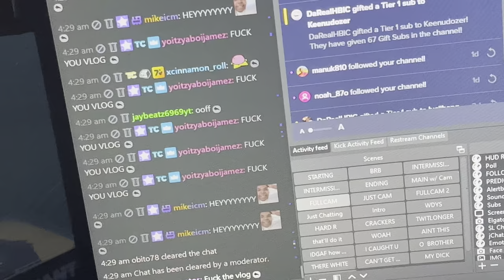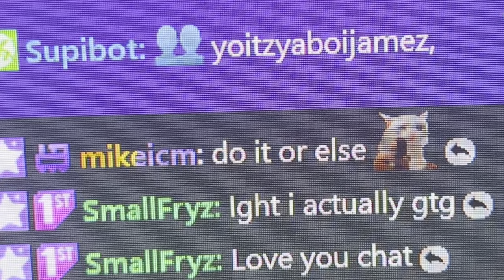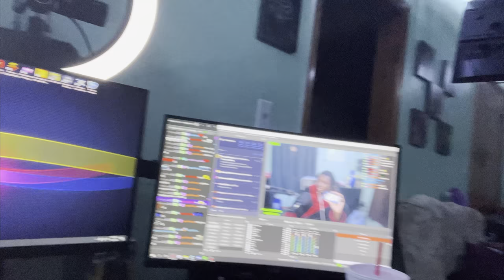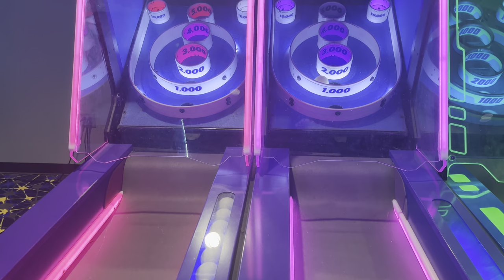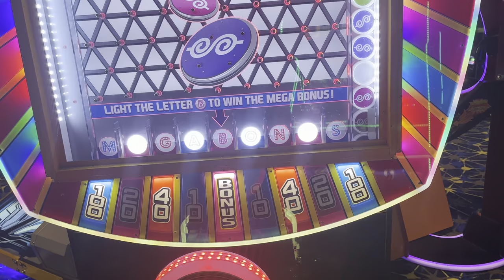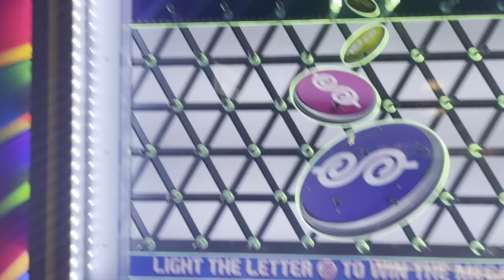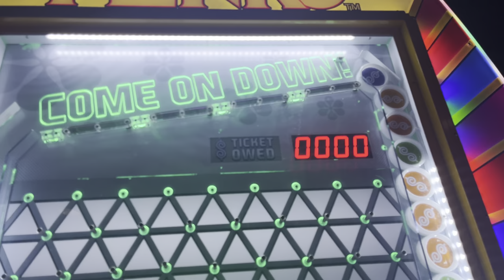LOSING MONEY IN A ARCADE!